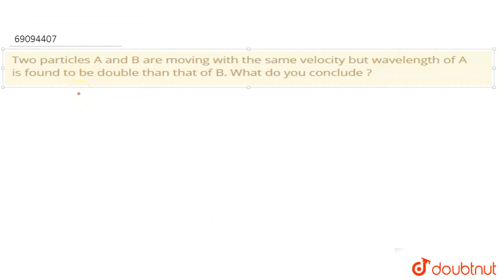Two particles A and B are moving with the same velocity but wavelength of A is found to be doubl...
Two particles A and B are moving with the same velocity but wavelength of A is found to be double than that of B. What do you conclude ?
Class: 11
Subject: CHEMISTRY
Chapter: STRUCTURE OF ATOM
Board:CBSE

👉 Have Any Query? Ask Us.